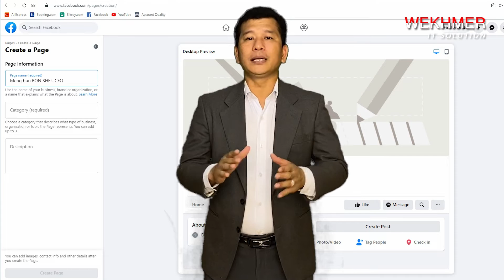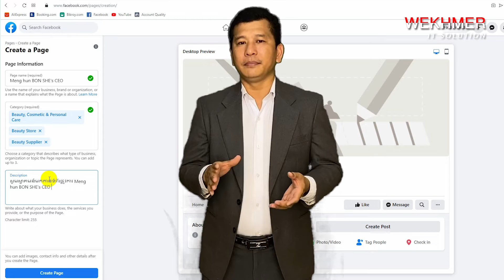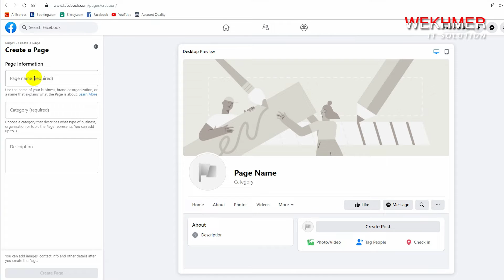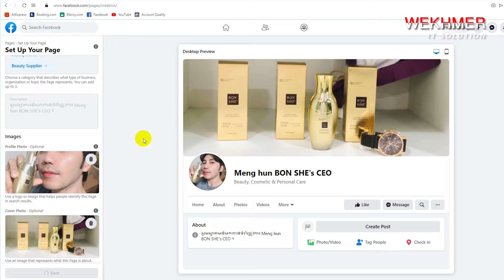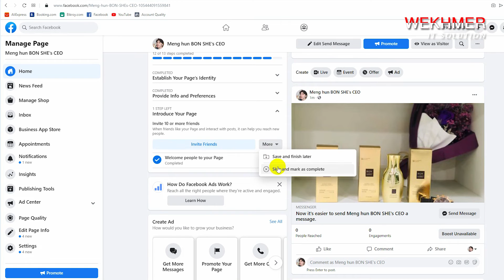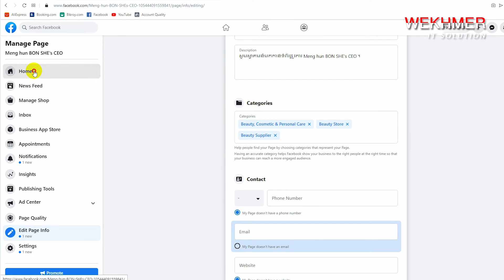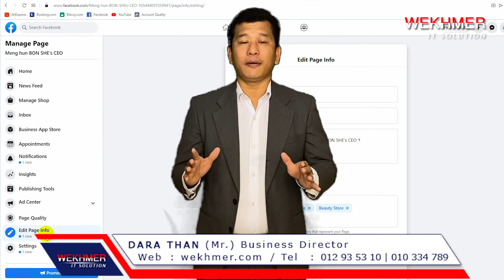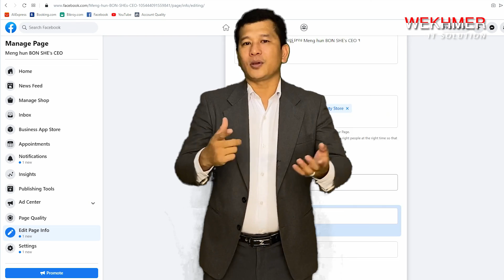របៀបបង្កើតផេក facebook ២០២១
DARA THAN (Mr.) Business Director